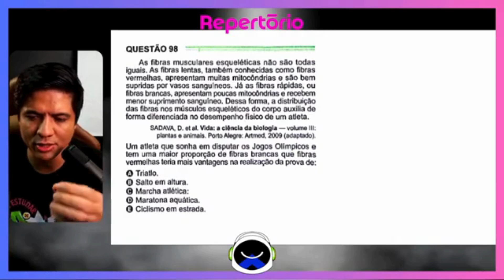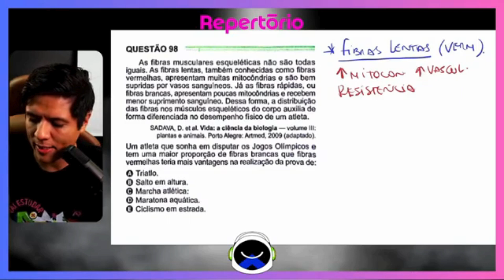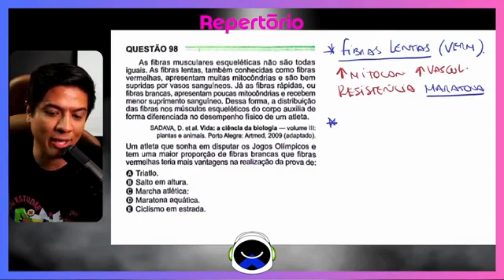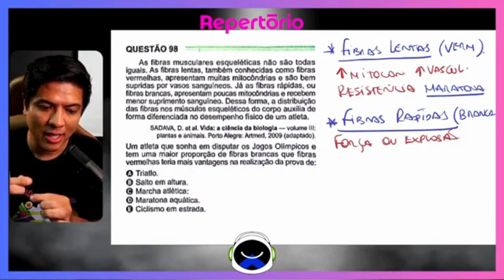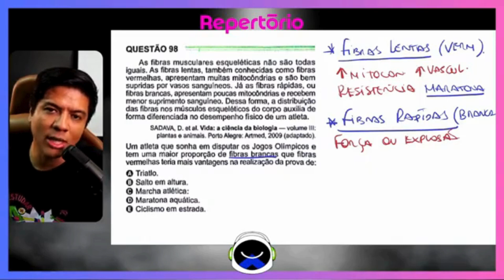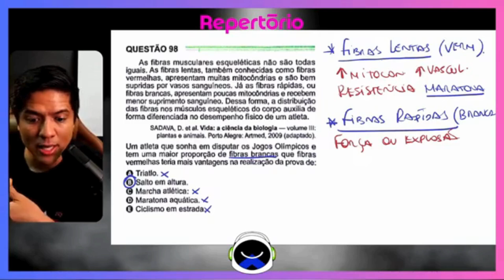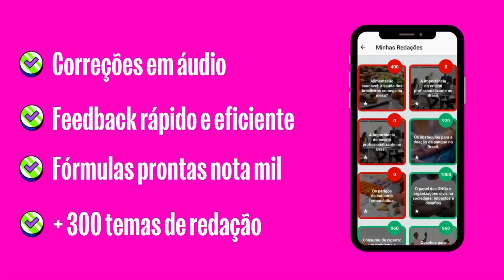[ENEM 2024] Questão 98: As fibras musculares esqueléticas...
Questão de biologia, número 98 do caderno verde.

Buscando sua aprovação no vestibular? Acesse o Repertório, a plataforma mais completa do Brasil para sua preparação! ⬇